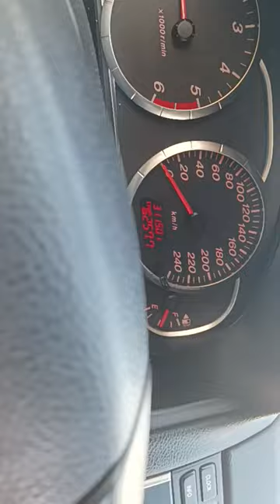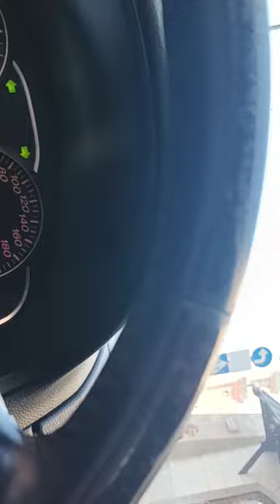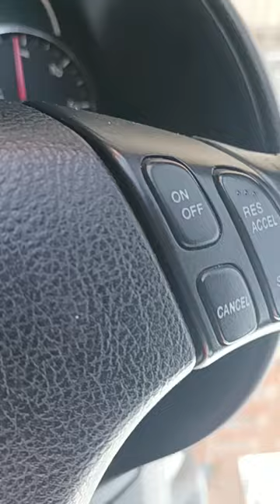WARSZAWA - Godzina zero ,1 SIERPNIA 2024 r. - Pamięć o Poległych Powstańcach nadal żywa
POWSTANIE WARSZAWSKIE  - 80 ROCZNICA
Jeśli uważasz , że Mój Kanał wnosi coś pozytywnego w twoim życiu i do twoich relacji samego siebie z twoim Patriotycznym i Suwerennym otoczeniem to wesprzyj ten Kanał tak aby Ci nie ubyło PRZELEWEM NA KONTO  złotówkowe: nr 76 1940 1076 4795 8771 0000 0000  z dopiskiem "DAROWIZNA" .